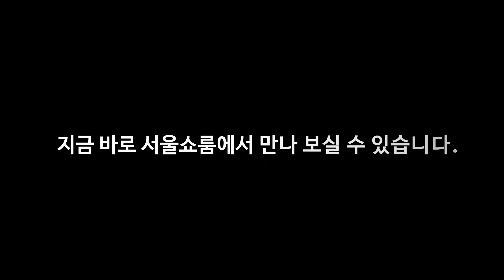[📚브토리] 하객룩 데이트룩 모임룩 맛집 당신의 룩을 캐스팅 할 브랜드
💕코트 원피스 트위드 셋업 찾고 있다면
올 해 코디는 룩캐스트를 알기 전과 후로 나뉜다는 말이 나올정도로
인기 브랜드 룩캐스트의 브랜드 스토리를 소개 합니다 ! 🔥

🌸당신의 화사한 봄 날을 위해 !🌸
▶'룩캐스트'  바로 만나보기

▶ 서울쇼룸 인스타그램 바로가기